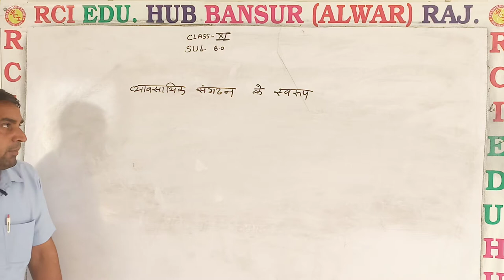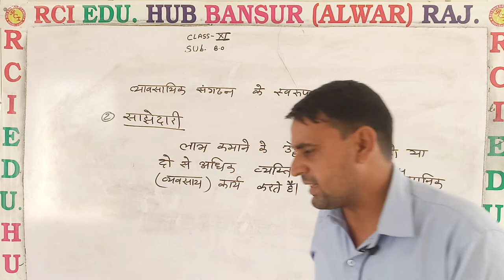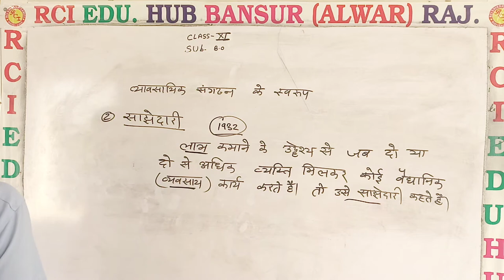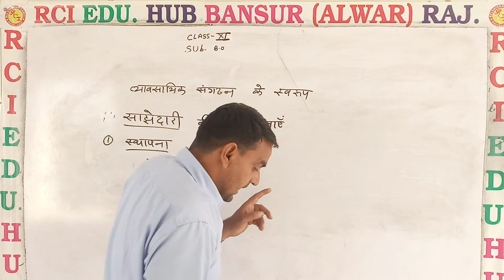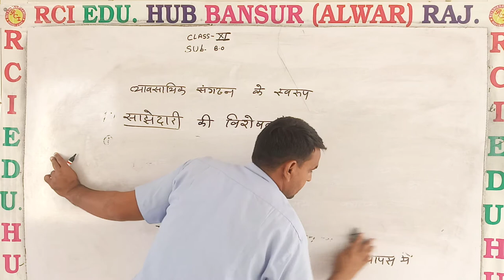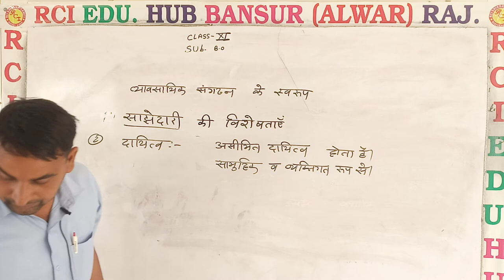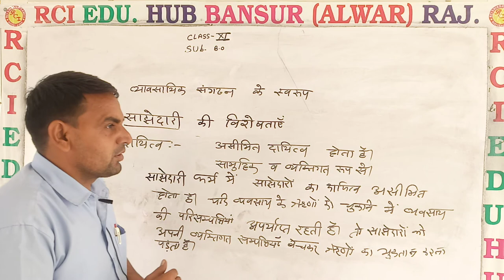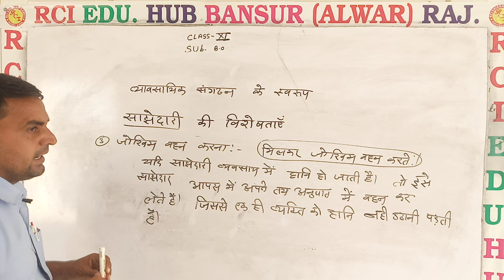साझेदारी का अर्थ एवं विशेषताएं class 11th by KS sir